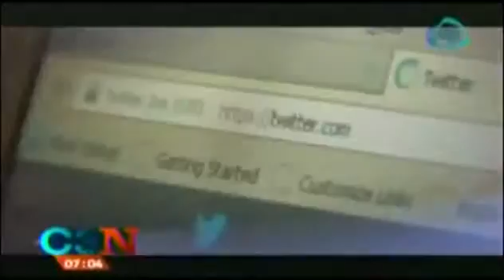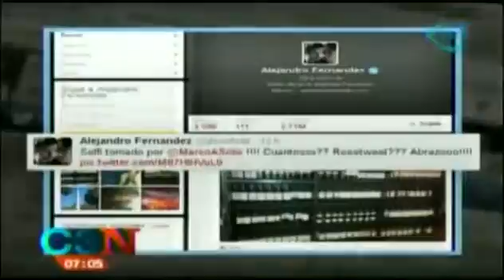¿Qué hicieron los famosos en twitter el fin de semana